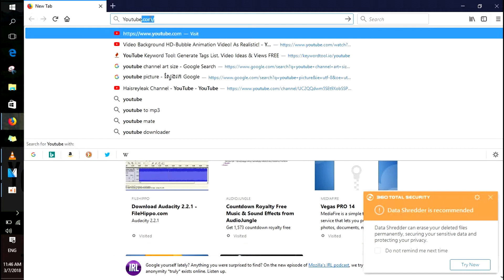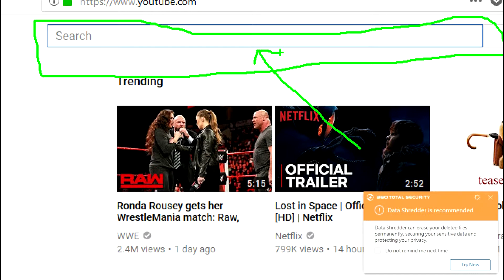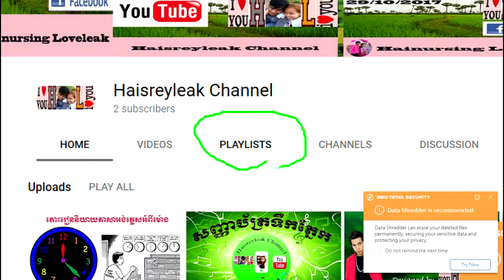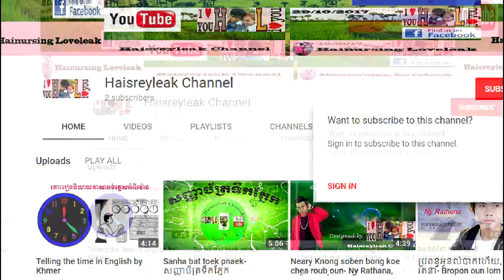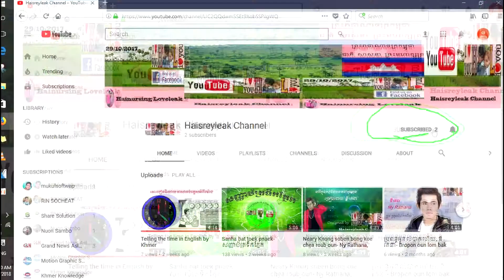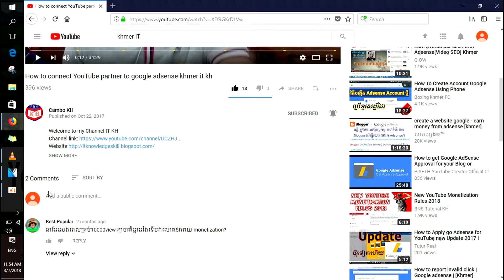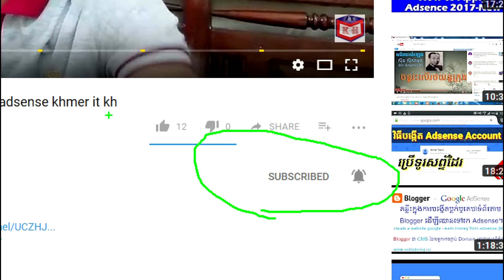How to press subscribe to anyone channel in YouTube - របៀបចុច Subscribe ក្នុង YouTube Channel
សួស្តីអ្នកទាំងអស់គ្នាដែលតែងតែទស្សនានូវរាល់ videos ទាំងអស់នៅក្នុង YouTube ថ្ងៃនេះខ្ញុំសូមអរគុណដល់អ្នកទាំងអស់គ្នាដែលបានចួលមកទស្សនានូវរាល់ videos របស់ខ្ញុំ។

ប្រសិនបើអ្នកទាំងអស់គ្នាចង់ទទួលបាននូវ videos  ជាច្រើនទៀតសូមចូលទៅកាន់ YouTube ហើយនៅក្នុងប្រអប់ Search នៃ YouTube វាយពាក្យថា Haisreyleak Channel នោះអ្នកទាំងអស់គ្នានឹងឃើញ videos របស់ខ្ញុំជាច្រើនទៀត សូមអរគុណ។